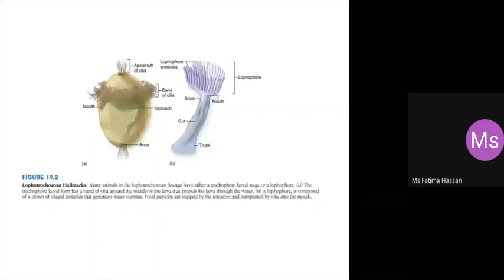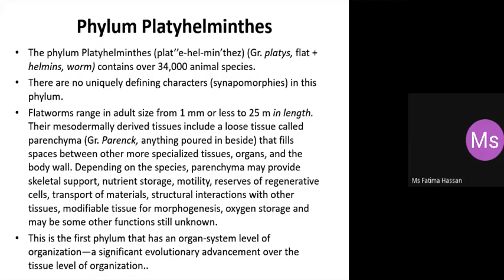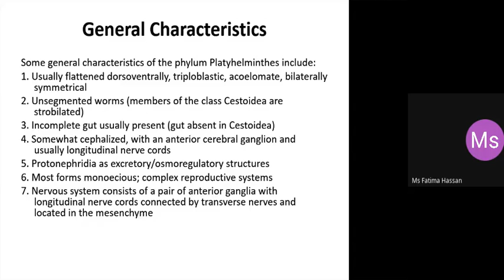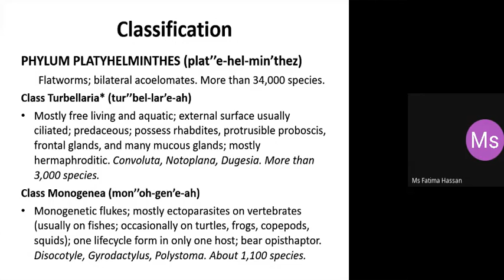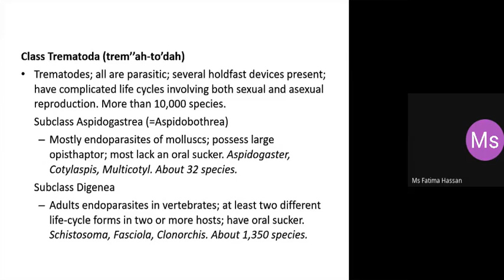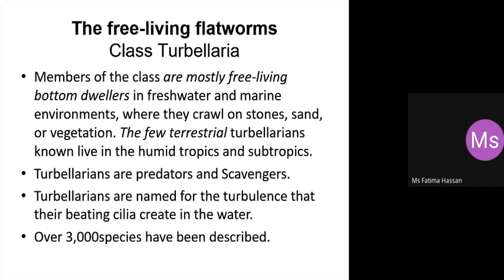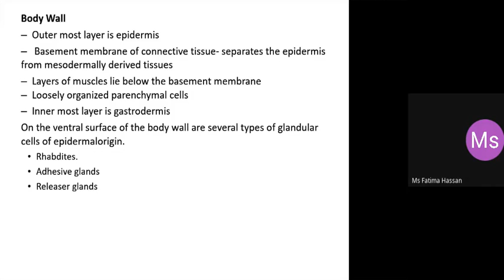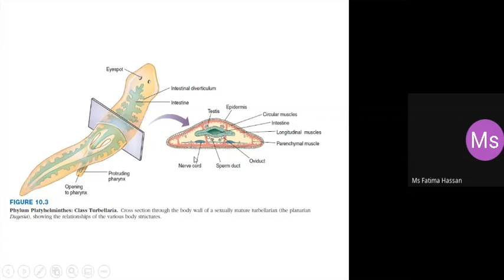Phylum Platyhelminthes Part 2,the free living flatworms and the tapeworms and their reproduction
In this vedio,you will learn about Phylum Platyhelminthes,the free living flatworms and the tapeworms and their reproduction
The smallest phyla platyzoa